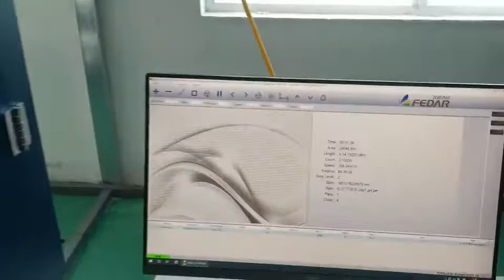Fedar FD5268E 2.6m Dye Sublimation Textle Printer for 8 Heads Configuration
Fedar Manufacturer Support
2.6m print width
8 heads printer configuration
2pass 300m2/h
Chat more via whatsapp/wechat: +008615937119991